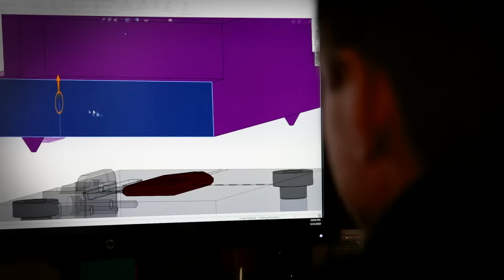LGS Overmold | Low Pressure Injection Molding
LGS Overmold delivers high-quality, on-demand injection molding for prototypes and production parts with the quickest turnaround time in the industry. In addition to large-scale production runs, we offer high-quality processing for pilot runs, low-volume production, and bridge tools.

LGS Overmold specializes in:
• Circuit Encapsulation
• Rugged and durable designs
• Complete protection from elements
• Gentle process for delicate assemblies
• Competitive pricing
• Industry-leading service